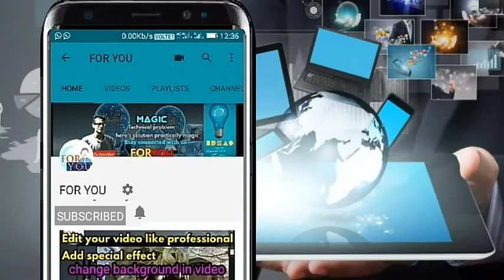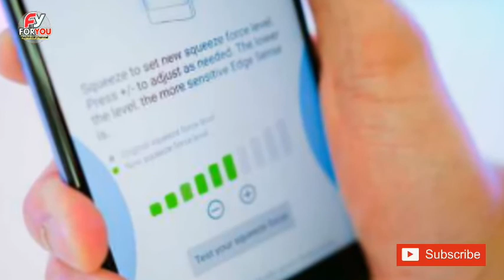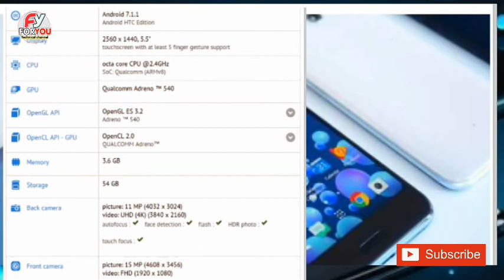HTC u11 Review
HTC u11 Review And full specification
hello friends,
FULL SPECIFICATION

OS Android
Item model number- U11
Wireless communication technologies- WiFi Hotspot
Connectivity technologies -  GSM;3G;UMTS;HSPA+;(800/900/1900/2100 MHz);4G LTE;GPRS;EDGE

Other camera features- 16MP
Colour- Brilliant Black
Battery Power Rating- 3000
Phone Talk Time- 24.5 Hours
Phone Standby Time (with data)- 427.54 Hours
Whats in the box -Handset, Adapter, USB Cable, Handsfree, LWC and QSG
agar apko ye video pasand ai h to plz  comment section me ese or ache karne ke liye suggestion jarur de ...

THANK U FRIENDS FOR WATCHING US.

SHUBHAM[FOR YOU.9111995]